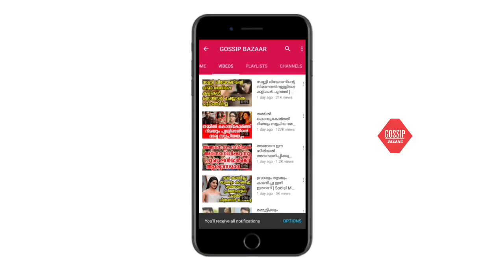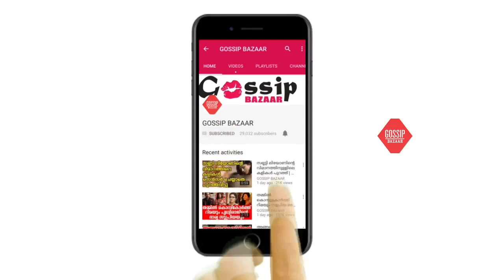പ്രാങ്ക് കളിപ്പിച്ച സൂര്യ ടീവി എന്നാൽ മലയാള സിനിമയുടെ ചരിത്രം കൊല്ലം അജിത്തിന്റേത് കൂടിയാണ്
Watch പ്രാങ്ക് കളിപ്പിച്ച സൂര്യ ടീവി എന്നാൽ മലയാള സിനിമയുടെ ചരിത്രം കൊല്ലം അജിത്തിന്റേത് കൂടിയാണ്